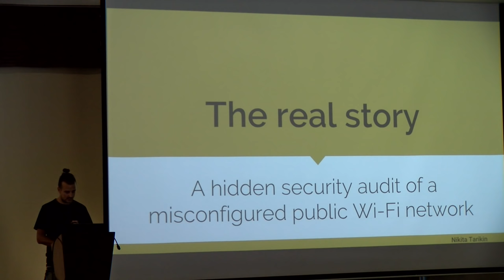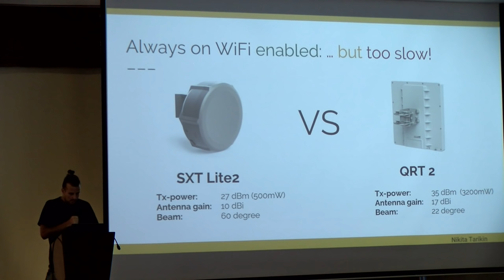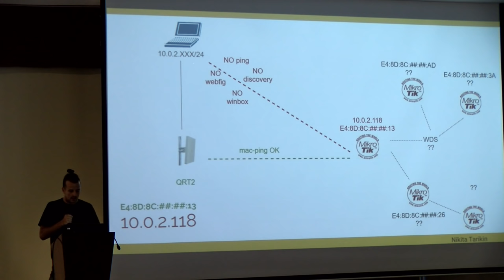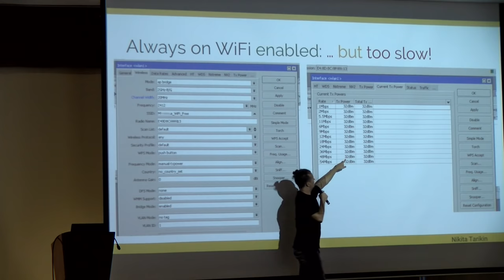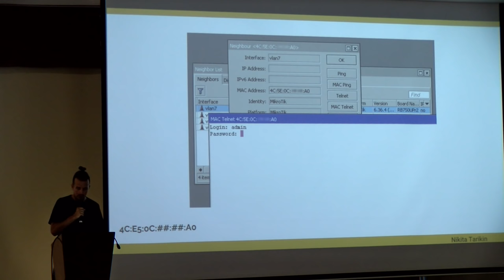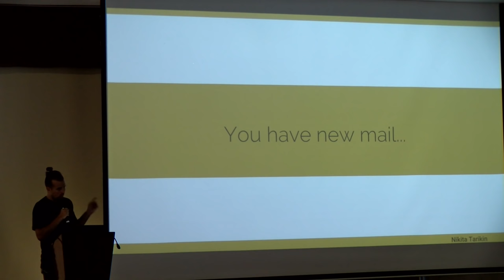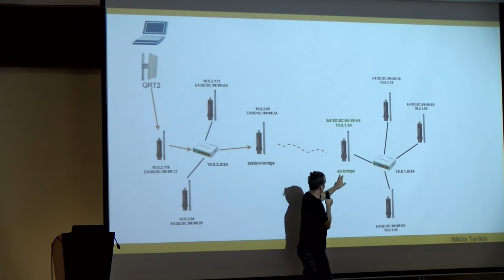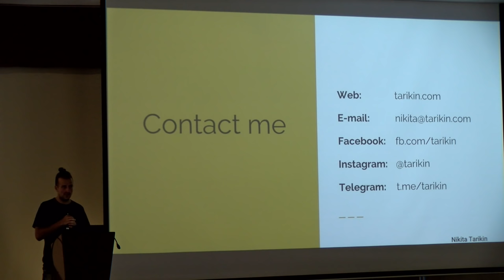The real story: hidden security audit of misconfigured public Wi-Fi network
The real story: hidden security audit of misconfigured public Wi-Fi network, Nikita Tarikin (MikroTik PRO, Russia). An exciting and instructive real story of getting remote wireless access to a misconfigured network. This story is about typical admin inattention when configuring public Wi-Fi network. I will show you all hidden features of MikroTik RouterOS to improve the security and performance of your public networks, providing detailed explanations, instructions and recommendations.. PDF